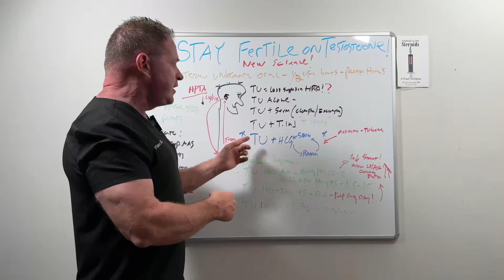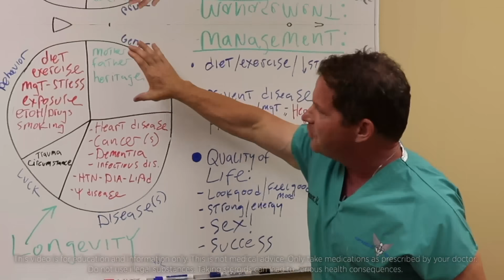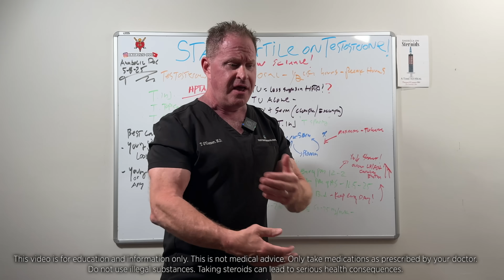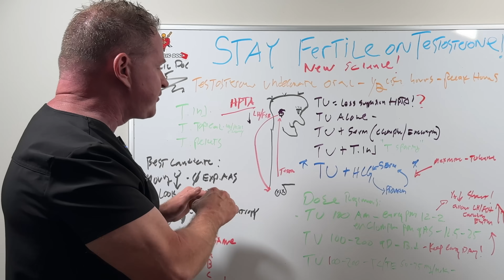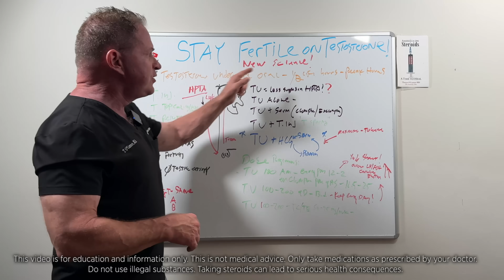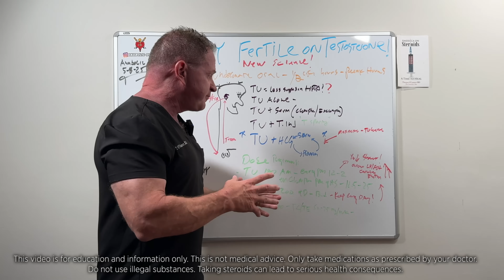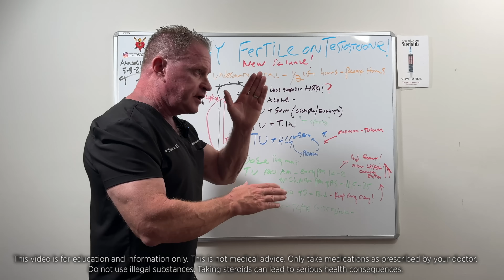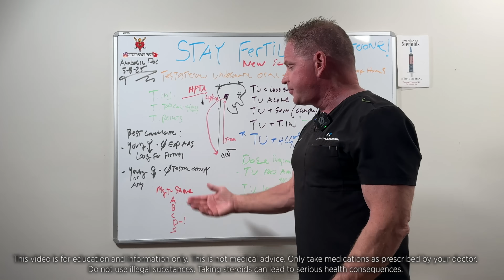You Can Stay Fertile on Testosterone?! New Science Explained by the Anabolic Doc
Being on TRT has always meant losing your fertility and testicular atrophy. While there are protocols that can regain fertility temporarily, they become less successful the longer men are on testosterone. New science suggests there may be a way to be on TRT while staying fertile and avoiding testicular atrophy, or at least to significantly delay those effects. In this video I explain how oral testosterone undecanoate can be used with other agents in a protocol to maintain fertility while enjoying most of the benefits of testosterone. If you’re a younger man considering testosterone, or you just want to maintain your fertility, watch this video!

My Testosteronology™ App is live and updated! or find it on the App Store and Google Play.

Want to talk to me directly through Zoom? App subscribers also get access to member's only content, including over 175 videos never published on YouTube, my ABCDs™ health assessment, and forum!

Recommended Products:

Blood pressure monitor
Extra large BP cuff
Blood glucose meter
EKG monitor

TABLE OF CONTENTS:

00:00 - Intro
03:36 - Short acting
04:26 - Expensive
05:01 - Half life & Circadian rhythm
08:17 - Combinations
10:58 - Doses & Timing
14:56 - Closing Thoughts

Dr. O